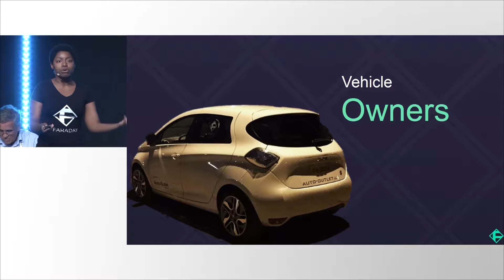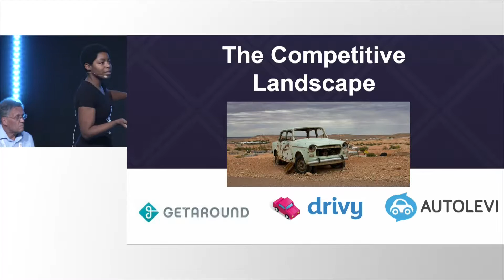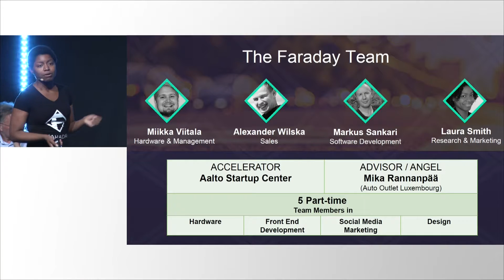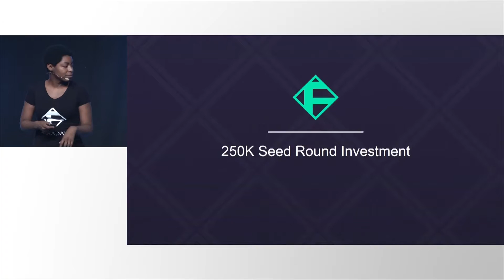Arctic15 208 Pitching Competition - Faraday